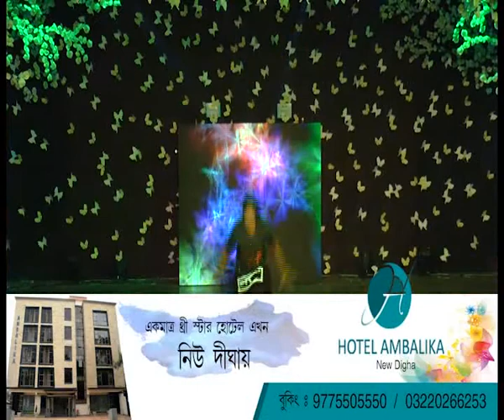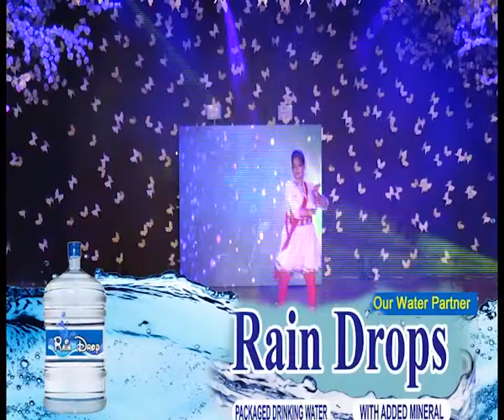Dance Fever season 3 episode 11